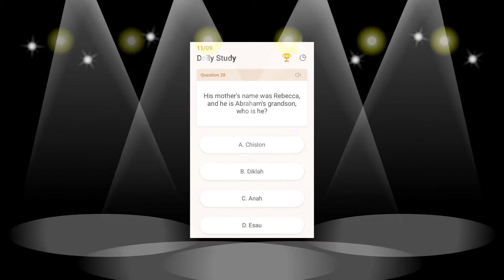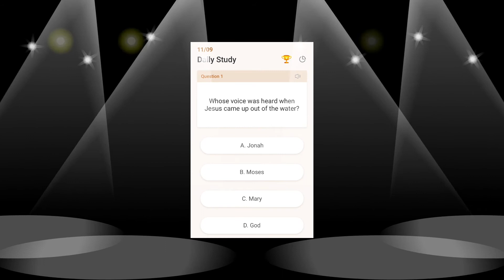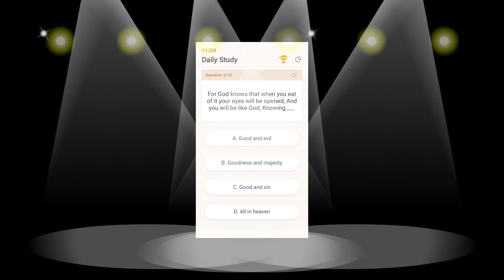Let's do Bible quiz